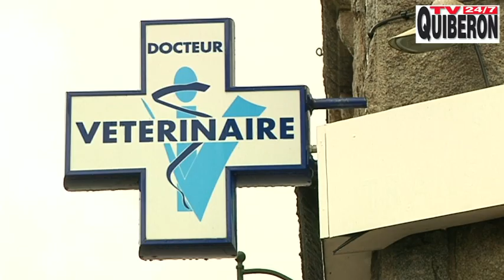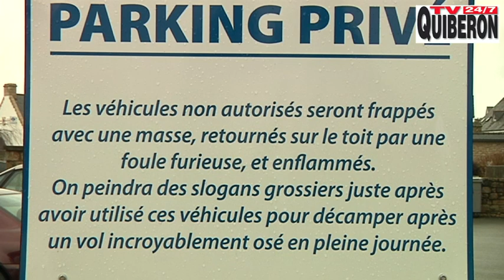PLOUHARNEL | 🏝️ Mer, Plages et Blockhaus - TV Quiberon 24/7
Plouharnel est une commune du Morbihan en Bretagne sud qui se trouve à l'entrée de la presqu'ile de Quiberon.

Plouharnel possede l'un des plus grands domaines dunaires de Bretagne. Sa grande plage fait le plaisir des surfeurs et des kitesurfeurs.
De nombreux blockhaus, vestiges de la seconde guerre mondiale résistent encore contre vents et marées.
Reportage TV Quiberon 24/7 - 11 Mars 2013

La web TV de la Presqu'ile de Quiberon en HD et 4K
by©TV Quiberon 24/7 ®